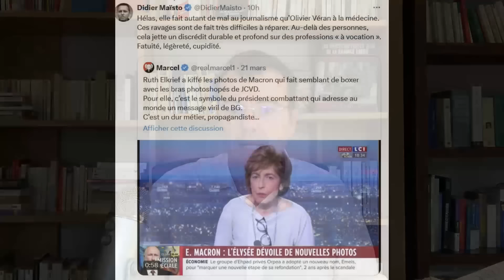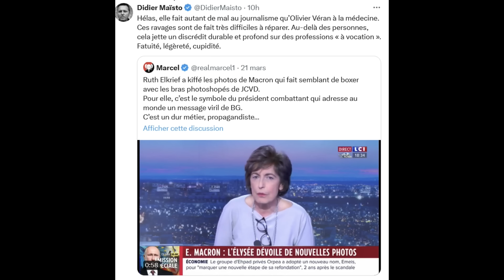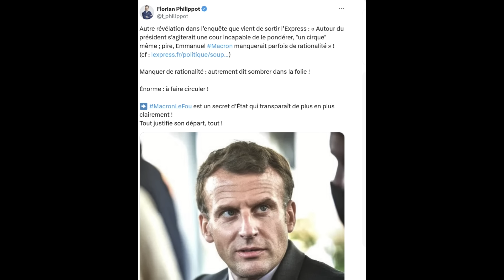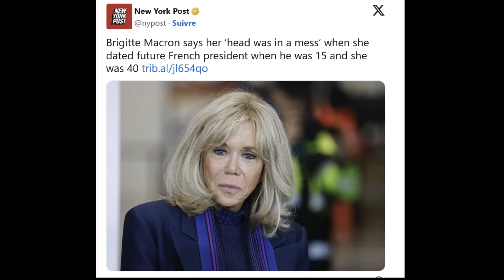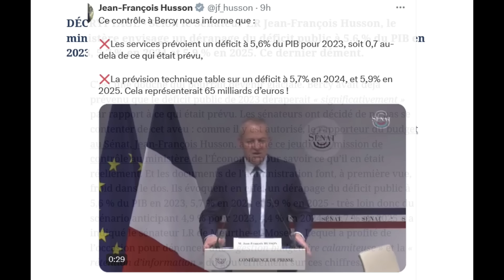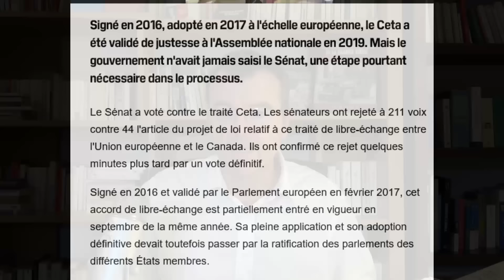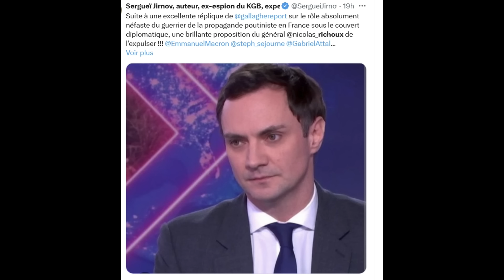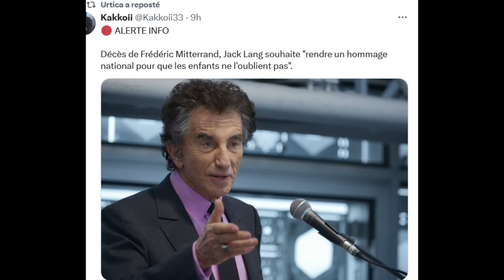Couple Macron : qui maquille ses photos, maquille les comptes publics ! Qui sont leurs complices ?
Sommaire:
Ruth émoustillée par Macron-Rocky!
La presse internationale raille Macron !
Macron trouillard ? Marianne confirme !
Macron perché ? C'est l'Express qui le dit !
Brigitte à la une du Figaro, campagne honteuse !
Photos truquées, le but ?
Gluglu, la quiche adorée des merdias !
Véran et la médecine, une confession vulgaire !
Jean-François Husson fait une descente à Bercy, un scandale XXL!
Qui maquille ses photos, maquille les comptes publics !
Ceta, le rejet !
Les journalistes aux ordres délirent !
F.Mitterand est mort.